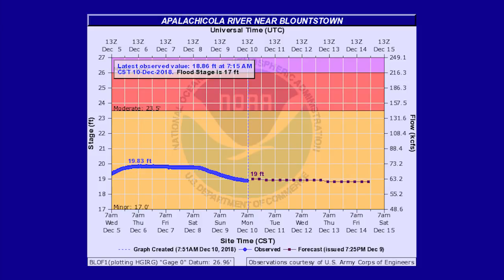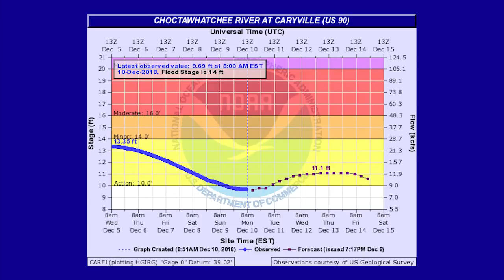Panhandle Outdoors, Tuesday 12/11/18